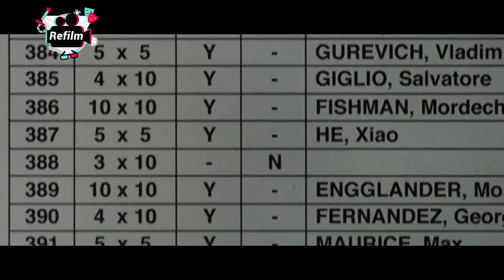Movie Recap | He Stole Millions From A Bank Without Leaving The Building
Movie Name : Inside Man

Inside Man is a 2006 crime thriller film directed by Spike Lee and starring Denzel Washington, Clive Owen and Jodie Foster. The film follows a bank robbery that turns into a hostage situation, where the robbers have a hidden agenda and the bank’s founder has a dark secret. The film explores themes of corruption, power and morality.